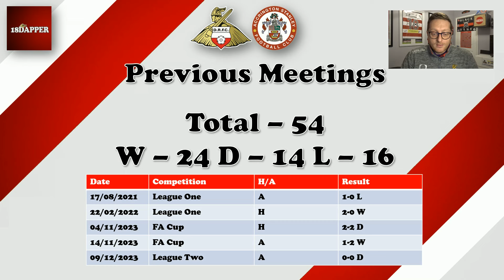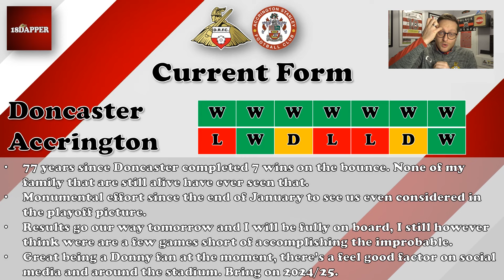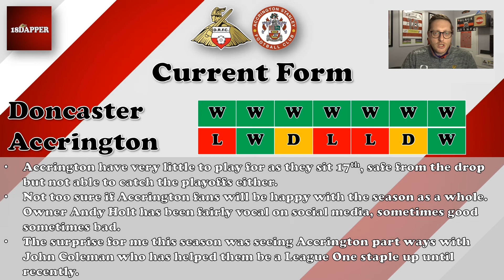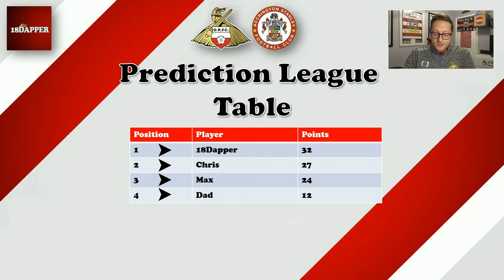Match Preview | Doncaster Rovers vs Accrington Stanley - 13.04.2024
Hey guys,

Welcome to this match preview where we take a look ahead to Doncaster Rovers vs Accrington in League 2.